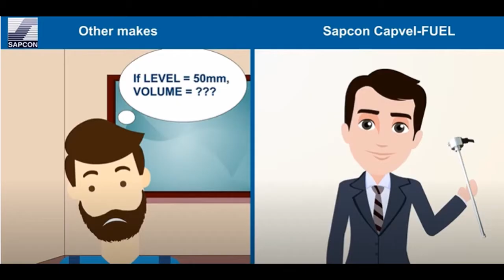Corporate Films Makers in Indore, Wings Of Imagination Film Production Corporate Video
C53 Nariman City Near Super Corridor,
Chota Bangarda Road, Indore (M.P.) India
PHONE

Wings Of Imagination Film Production: Presentation Video,

Graphics designer in indore ,
Pamphlet, brochure, leaflet, banner, flyer, catalogue designer in indore,
Logo makers in indore,
Logo designer in indore,

Wings Of Imagination Film Production: